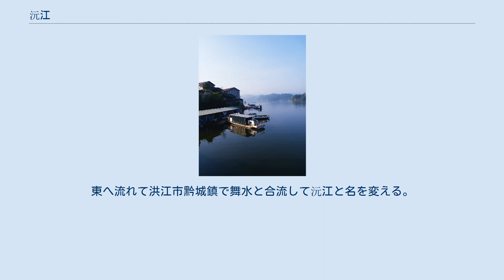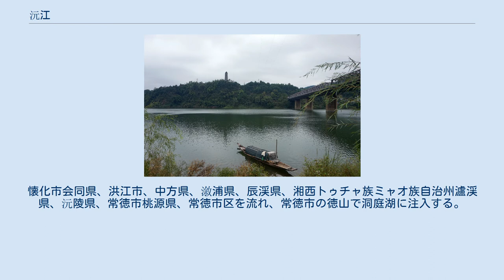沅江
沅江（げんこう、Yuan River、簡体字: 沅江、拼音: Yuán jiāng）、あるいは沅水（げんすい、拼音: Yuán shuǐ）は、中華人民共和国を流れる大きな川で、洞庭湖に注ぐ長江右岸の支流。
湖南省の四大河川（湘江、沅江、資江、澧水）の一つで、その長さは湘江に次ぐ。
 黔城にある赤峰塔（1859年建立）。
手前の川が沅江で、焦柳線の黔城沅江大橋（1975年完成）が渡る 沅江の上流には、源流となる南と北の二つの川がある。
 南の源流は「龍頭江」といい、貴州省都勻市の雲霧山脈から流れている。
北の源流は「重安江」といい、貴州省麻江県の平月間の大山から流れる。
両方の源流が合流して清水江と名を変え、鑾山（らんざん）に至り湖南省懐化市芷江自治県に入る。
東へ流れて洪江市黔城鎮で舞水と合流して沅江と名を変える。
懐化市会同県、洪江市、中方県、漵浦県、辰渓県、湘西トゥチャ族ミャオ族自治州瀘渓県、沅陵県、常徳市桃源県、常徳市区を流れ、常徳市の徳山で洞庭湖に注入する。
 幹流の全長は1,033キロメートル（うち湖南省内は568キロメートル）、流域面積は89,163平方キロメートル（湖南省内が51,066平方キロメートル）、年平均流量は393.3億立方メートル。
 沅江（湖南省懐化市沅陵県、肖家橋郷付近）